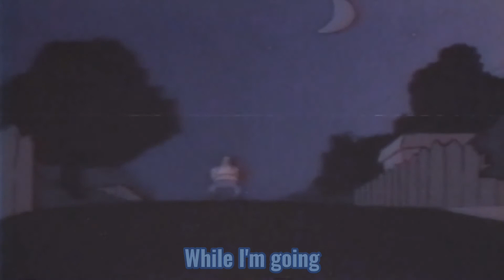Lund - Broken (Lyrics)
Lyrics by:『Lac Peanuts』
Song: Broken
Song author: Lund
Credit Video: MISERY

- Lyrics:
Wil you end my pain?
Will you take my life?
Will you bleed me out?
Will you hang me out to dry?
Will you take my soul in the midnight rain?
While I'm falling apart
While I'm going

Will you end my pain?
While I'm going insane

"Most people are searching for happiness"
"They're looking for it"
"They're trying to find it in someone"
"Or something outside of themselves"
"That's a fundamental mistake"
"Happiness is something that you are"
"And it comes from the way you speak"

Can you break my bones?
Will you tear my skin?
Can you taste my lust?
Can you feel my sin?
See, I'm a waste of life
I should just kill myself
Yeah, I could slit my wrists
But it really wouldn't help

Wouldn't fix my issues
Or change your mind
'Cause I broke your heart
And you buried mine
Now, I'm six feet deep
And I can't breathe
I got dirt in my eyes
And blood on my sleeves

But I dig my way up
Through these roots and leaves
So I can get some air
So I can finally breathe
And now I'm on my knees
Oh baby, begging please
Will you
Will you

While I'm going

"We cannot choose the things that will happen to us"
"But we can choose the attitude we want to take"
"Towards anything that happens to us"

Oohh..
Don't you miss me when I'm gone
Ooh..
'Cause you're the fucking reason that I'm not around
Ohh..
Don't you miss me when I'm, miss me when I'm
Gone~

Fucking reason that I'm not around
Bitch, you're the fucking reason that I'm not around